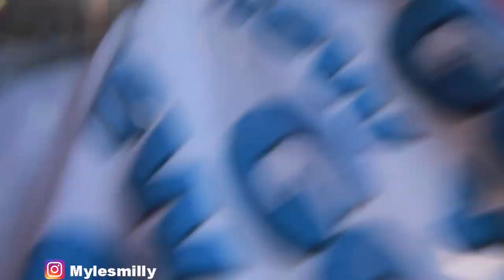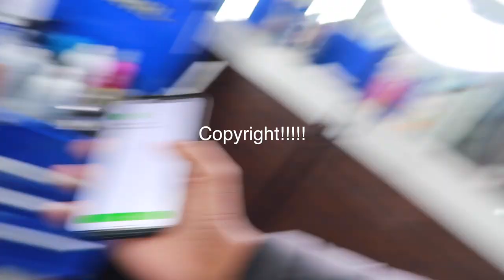I Went To The Best Reviewed Barber In Atlanta!!! *5 STAR BARBER*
I Went To The Best Reviewed Barber In Atlanta!!! *5 STAR BARBER* if you guys want more vlogs LIKE THIS VIDEO and comment i love your vlogs!!!